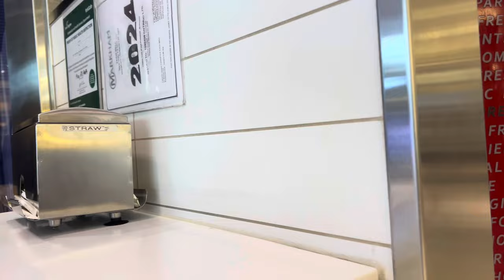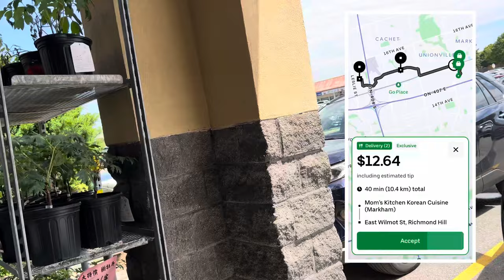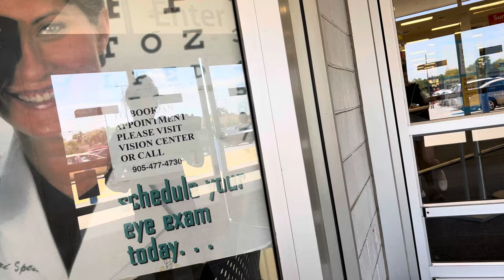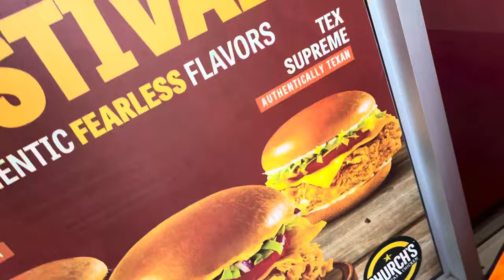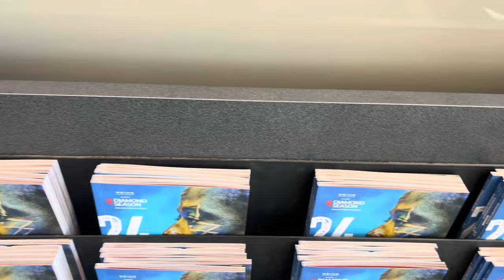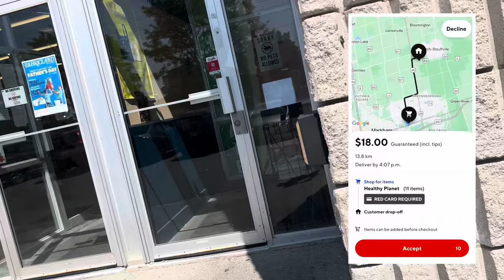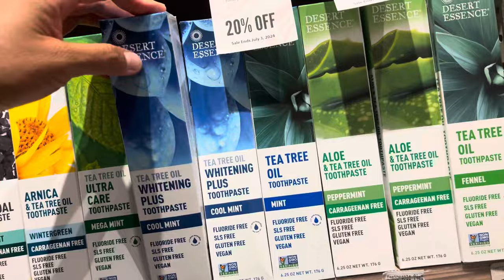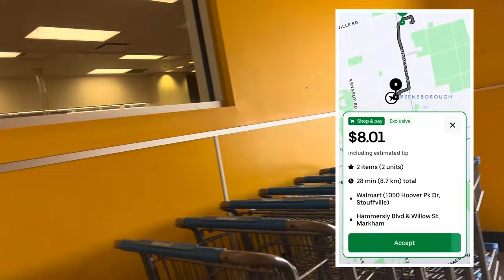I Believe DoorDash Is Becoming More Reliable Than Uber Eats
Hello! My name is Chloe, and I am a gig worker based in suburban Toronto doing Uber Eats, DoorDash, SkipTheDishes, and Instacart.  I make at least $1,000 per week with my strategies.